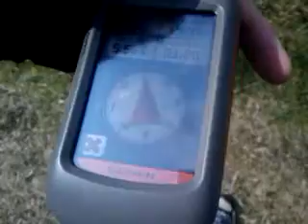Garmin Dakota 20 compass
Garmin Dacota 20 and its electronical compass function. In compare to Oregon 300, it is smoother, faster and more accurately.